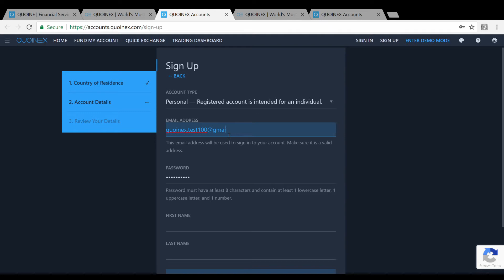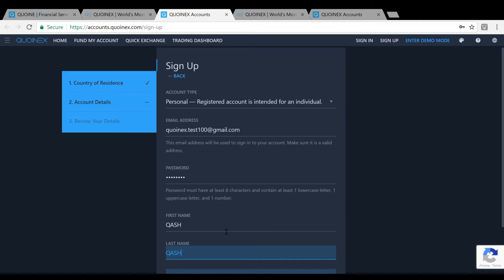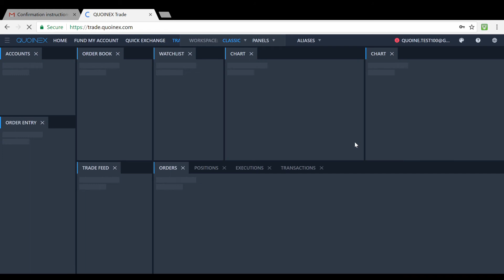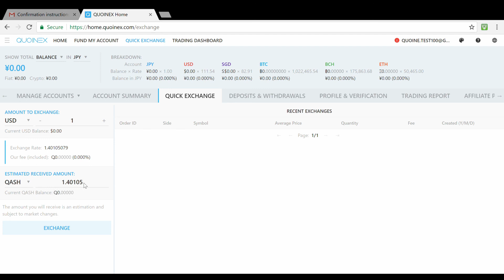First QASH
on how to do limit trade.